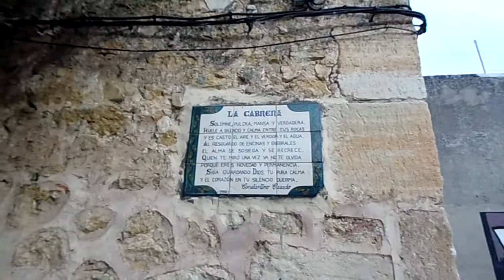Senderismo Rio Dulce 17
senderismo, rio dulce, guadalajara, la alcarria, aragosa, la cabrera, pelegrina, hoz, buitres, buitreras, gamos,